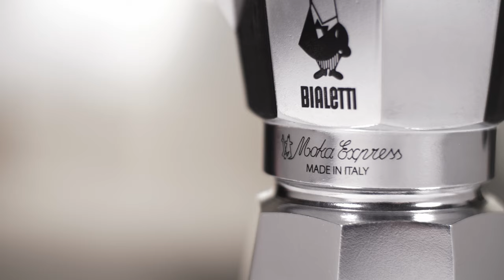Moka Express: The one and only since 1933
Moka Express, the most iconic Italian product, was born In 1933.
It seems that its inventor, Alfonso Bialetti, got the inspiration for this genial invention watching his wife doing the laundry using the lisciveuse, a big tank used for washing clothes with soap and water. The boiling water came out from the pipe placed in the center and then poured down on the clothes, mixing up with the “lisciva” an old type of cleanser.
Great example of Art Deco, Moka has a unique design that has been improved during years, in order to make this instrument smart and elegant.
Today Moka Express is still a Made in Italy product exported all over the world, with more than 300 million pieces sold.
Moka Express, perfect for the preparation of the real Italian coffee.